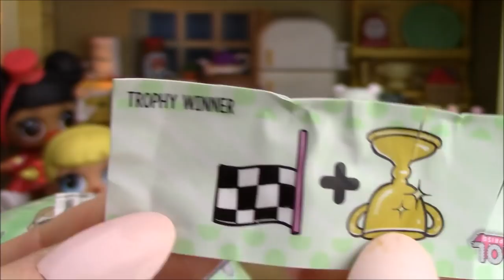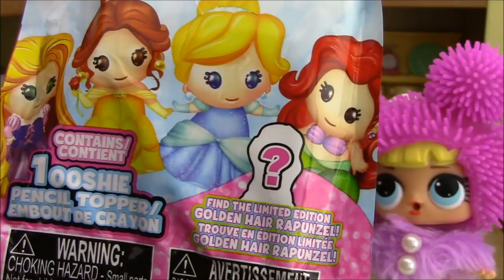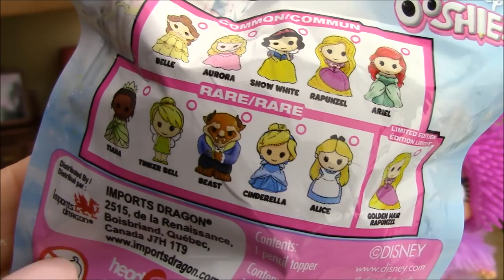LOL Surprise Dolls Morning Routine & Crazy Hat Day for Back To School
In todays LOL Surprise Doll Series the LOL Surprise Dolls Cheer Captain, Hoops MVP and Majorette wake up from their slumber party sleep-over and have a fun filled day. They do their morning routine which includes fun in the tub with chocolate, banana and strawberry shapeable foam soap and then LPS Boo comes over to lend them Crazy Hats for Crazy Hat Day when they go back to school and the LOL Surprise Dolls have NEVER looked cuter. Hope you join in on the fun.